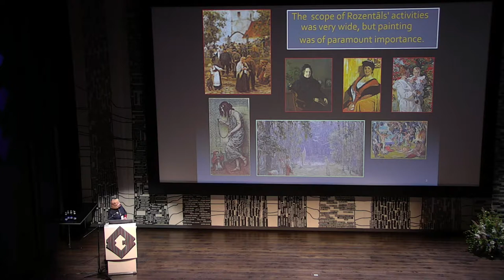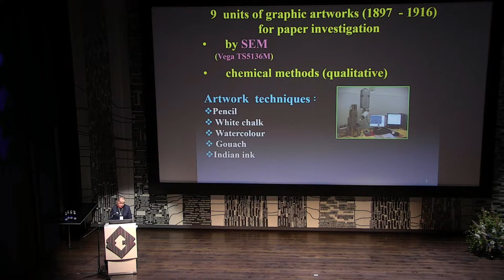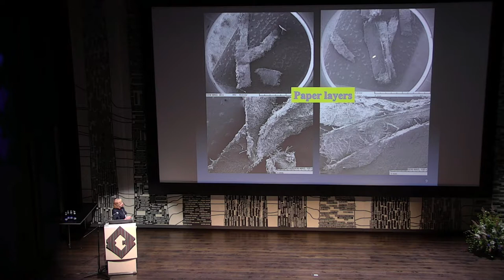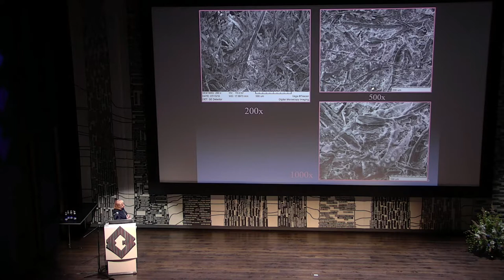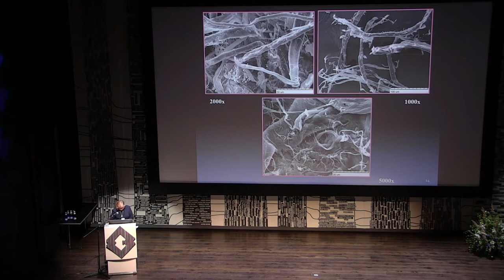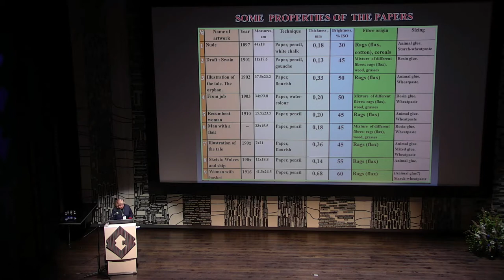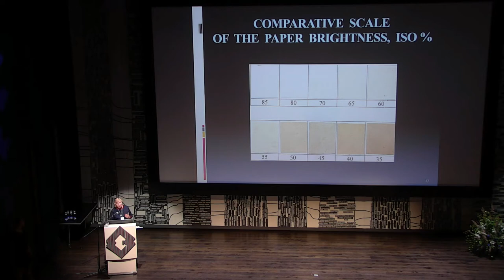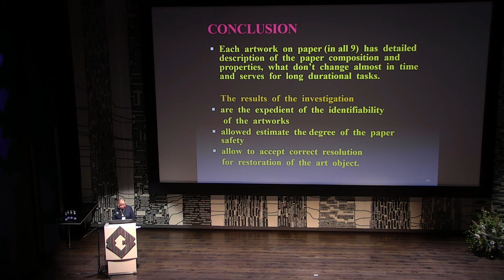Part 19 - L. Belkova, Z. Tuca, V. Opule, U. Kastanovska “Investigation of Janis Rozentāls artworks”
Lubova Belkova,Zane Tuca, Velga Opule, Una Kastanovska “Waiting for Janis Rozentāls’ 150thanniversary. Investigation of some papers of the artist’s artworks”